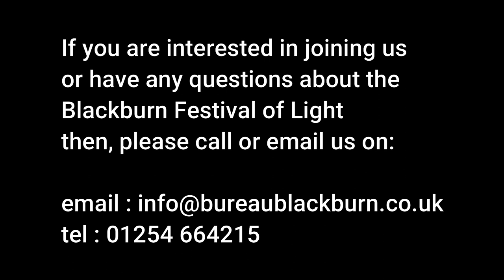FESTIVAL/PARADE LEADER BREAKS AND SIGNALS WITH MITCH OLDHAM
Here are some generic signals used by the band leader when playing the Blackburn Festival of light Samba pieces featured in the last 2 videos with Mitch Oldham! This is one of a series of videos to support the Blackburn Festival of Light street band whilst in lockdown, and for anyone else to join in with!

Funded and supported by Arts Council England, Blackburn BID, Blackburn with Darwen Borough Council, Our Community , Our Future and The Bureau Centre for the arts.
to join our drumming community or to send us videos of you drumming at home!